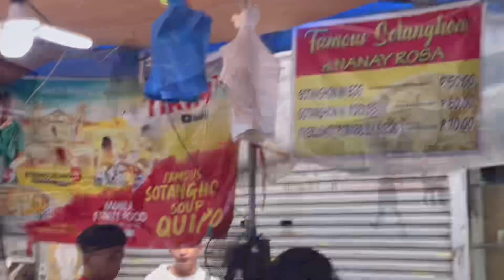Ano nga ba meron sa Monggo pag Friday?